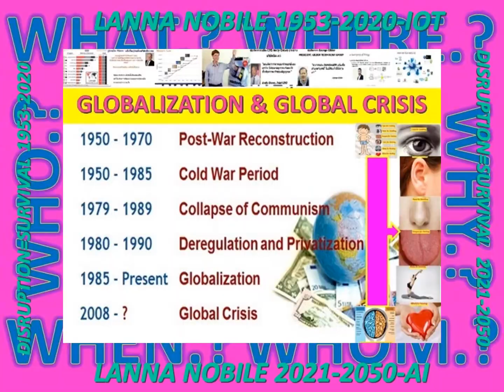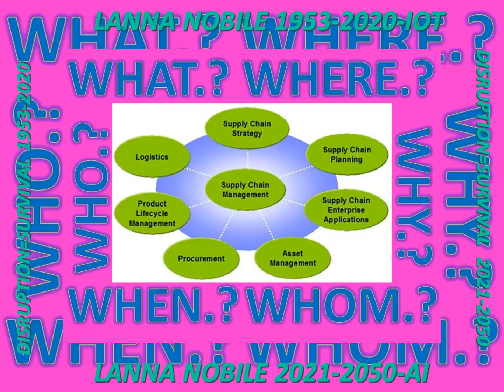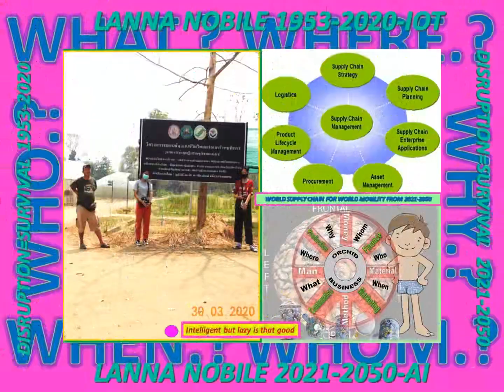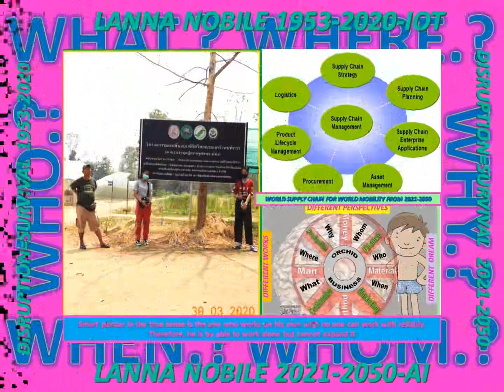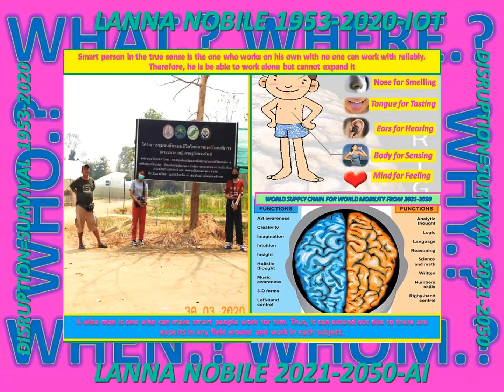LANNA2020_SHOSHIN_NATURAL#JAM_MIN_MINDSET#FIDENTITY_E=MC2_5AGGRIGATE#SOCIAL_IOTAI_ASSUMTIONTRUTH12